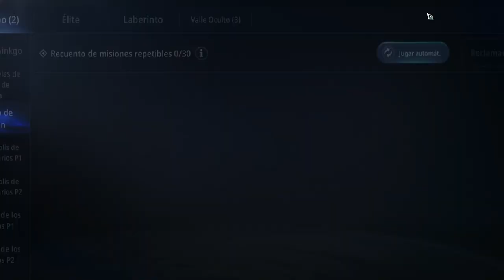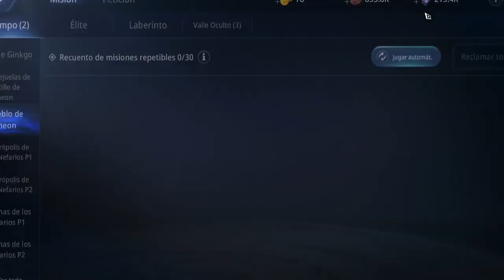Cómo completar el Misterio Perla de Nefario en Mir4 🔥Misterio Cuerno de Nefario🔥 Guia MIR4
Hola, gracias por su apoyo en mis videos aqui siempre te traemos las mejores guias!

Código de creador: ENIGMAVIP

Tags a ignorar:
Cómo completar todo el Misterio Perla de Nefario en Mir4! cuerno de nefario en MIR4
Cómo completar todo el Misterio Hermosa Hermana Magya en Mir4! cuerno de nefario en MIR4
Cómo completar todo el Misterio Una Hierba mas Valiosa que el Oro en Mir4! Aguja Miriada en MIR4
Cómo completar todo el Misterio del Primer Sabio en Mir4! Cuerno de Nefario en MIR4
COMO DESBLOQUEAR LA CONQUISTA
SAGRARIO DIVINO
SANTUARIO DIVINO
PORTON DIMENSIONAL

CUERNO DE NEFARIO
AGUJA MIRADA
UNA CAUSA NOBLE
LIBRO DE HABILIDADES PERDIDO
MAESTRO INCOMPARABLE
PETICION DE VALLE SERPIENTE
investiga flor misteriosa - garganta de la muerte inf.
investiga la torre construida con deseos - garganta de la muerte inf.
recoge medicina refinada - garganta de la muerte sup.
busca la hierba preciosa - garganta de la muerte sup.
investiga el lugar secreto - garganta de la muerte sup.
busca la estatua que esconde el tesoro - valle serpiente
busca la energia del maestro - valle serpiente
busca hierba cosmica en la pagoda de piedra - valle serpiente

busca la planta de iluminacion en acantilado - valle aislado
recoge flor fantasma - templo del toro demoniaco p3
recoge hierba de musgo verde - templo del toro demoniaco p2
busca estatua de artesano - valle aislado
recoge mata dragones
busca estatua de dios toro demoniaco - templo del toro demoniaco p2
busca la estatua inscrita con habilidades secretas - templo del toro demoniaco p3
busca el lugar sellado - templo del toro demoniaco p3
busca torre de piedra - templo del toro demoniaco p2
busca tumba plana - templo del toro demoniaco p1
busca la ubicacion de esencia - valle aislado
busca la ubicacion de esencia - bosque cristalino
busca la flor luz lunar - bosque cristalino
busca el regalo de un invitado - montaña cristalina - fragancia atractiva
busca estatua escalofriante - valle aislado
busca la estatua con energia divina
Busca una flor periploca
busca la tumba sin nombre

busca la estatua grotesca - valle vikingo
consigue hierba de flor amarilla - valle vikingo - camino de acantilado oculto
especia del epicureo - valle vikingo

castillo bicheon
Ayuda al escuad. de busqueda con su deber - laberinto de bicheon - vence horda de centinelas
castiga a los buscados - vence guardias de honor - Guardia wucheong
busca hierbas refinadas - ruinas de los nefarios p2
busca la estatua especial - ruinas de los nefarios p2
busca la estatua de mana sellada - necropolis de los nefarios p2
busca coronacuervo - pueblo bicheon

Pueblo bicheon
Ruinas de los nefarios p1
ruinas de los nefarios p2
Ubicacion
Ubicaciones
PETICION
PETICIONES
Cómo conseguir DARKSTEEL Facil y Rapido en Mir4! Darksteel en Mir4
COMO SUBIR RAPIDAMENTE DE NIVEL EN MIR4 NUEVO JUEGO
COMO ENCONTRAR DARKSTEEL
COMO ENCONTRAR MINAS DE DARKSTEEL
DARKSTEEL MIR4
Comercio de Artículos de XDRACO
MIRA NFT
DRACO - MIR4
XDRACO - MIR4
COMO GANAR NFT GRATIS EN MIR4
como encontrar acero oscuro Mir4
mir4nft
Mir4
Subir de nivel rapidamente en Mir4
Guardia Gyujo,Guardia wucheong,Saeyul,Ganghoo,Jin wolsan,Gyungjae